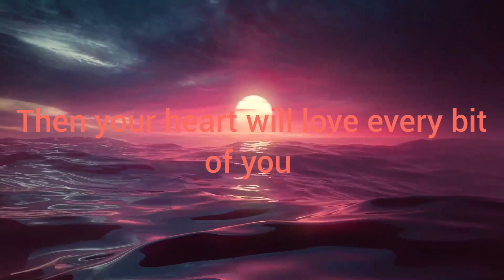POEM FROM THE ♥️HEART♥️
a beautiful and thoughtful poem from my heart.